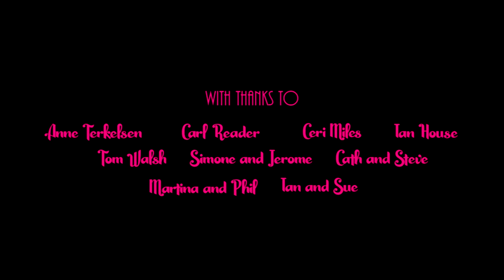Detective Avery Ebson - Hat and Everything (2018) Animated Short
9-year-old Avery Ebson has made a documentary about her career as a Detective, specialising in the recovery of lost toys. Whilst reminiscing about a case that tested her in ways that almost made her give up, she finds within herself the answer to why she keeps at it.